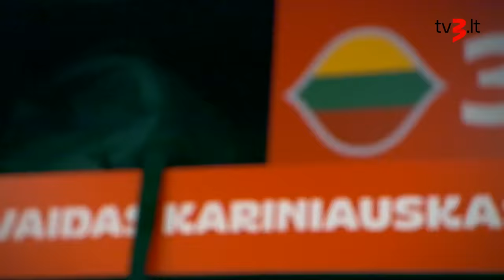TRYS NUO LENTOS. Kariniausko liežuvis, 9 iš 9 tritaškiai ir emocijų pliūpsnis Lietuvos rūbinėje!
Lietuvos vyrų krepšinio rinktinė sekmadienį sukėlė seniai nematytą euforiją šalyje ir po visą pasaulį pabirusius tautiečius privertė didžiuotis, kad esame lietuviai. Trenerio Kazio Maksvyčio surinkti koviniai šunys charakterį pradėjo demonstruoti nuo pat pirmųjų rungtynių su JAV rinktine minučių ir privertė rankomis skėsčioti tolimais metimais NBA lygoje garsėjusį Steve'ą Kerrą – neįtikėtina, bet pirmi 9 mūsiškių tritaškiai skrodė tinklelį!

JAV nepabudo ir po ilgosios pertraukos, o Vaido Kariniausko į priekį tempiami Lietuvos rinktinės krepšininkai šventė vieną įsimintiniausių savo karjeros pergalių 110:104!

Daugiau apie įspūdingą Lietuvos rinktinės pergalę portalo tv3.lt tinklalaidėje „TRYS NUO LENTOS–FIBA World Cup“ diskutavo krepšinio ekspertas ir VDU profesorius Rūtentis Paulauskas, „TV3 Sport“ komentatorius Žilvinas Aleksandravičius ir tv3.lt žurnalistas Juozas Skara.

TIMESTAPS:
00:00 – Rinktinės emocijos rūbinėje ir komandos draugų sveikinimai Kariniauskui
06:48 – R. Paulauskas apie pasikeitusią rintkinės taktiką ir K. Maksvyčio nuopelnus
09:01 – 9 tritaškiai iš 9
12:50 – S. Kerro komandos braižas ir vėlyvos minutinės pertraukėlės
16:23 – Prasta JAV asmeninė gynyba ir Lietuvos rinktinės fiziškumas
19:52 – J. Valančiūno dominavimas baudos aikštelėje
22:35 – Nerealus rinktinės palaikymas Maniloje ir nustelbta JAV
25:41 – K. Maksvyčio, M. Kuzminsko ir R. Vyšniausko komentaras
32:10 – Serbija
39:23 – S. Pesičiaus treniravimo trūkumai ir minusai
42:00 – FIBA stagnacija ir teisėjavimas
49:22 – Latvijos rinktinės žaidimas ir Kanadai pralaimėjusi Ispanija